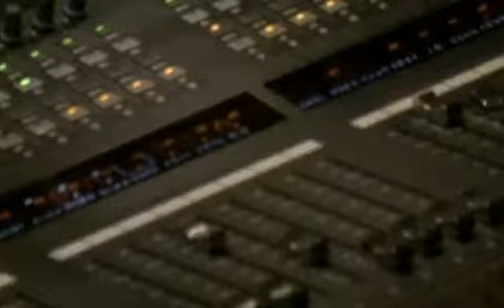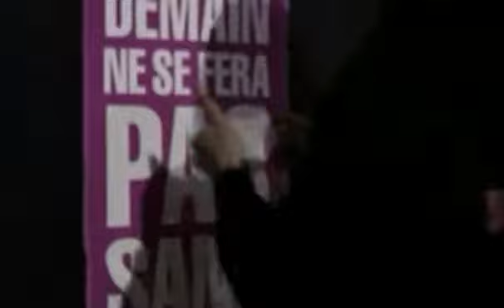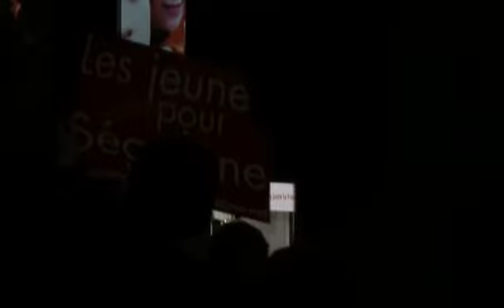Ségolène Royal : reportage Fatcat exclusif à Rennes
Ségolène Royal Vidéo - Ségolène Royal : reportage Fatcat exclusif à Rennes
Les versions destinées aux mobiles, PDA, PSP, iPod sont disponibles au téléchargement sur les sites suivants :

Désirs d'avenir